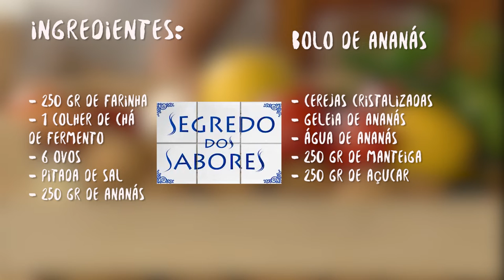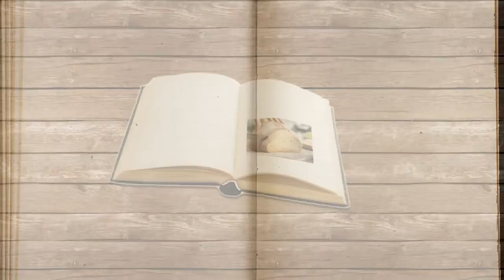Segredo dos Sabores T1 Ep141 Bolo de Ananás